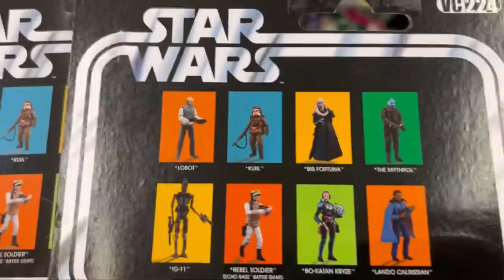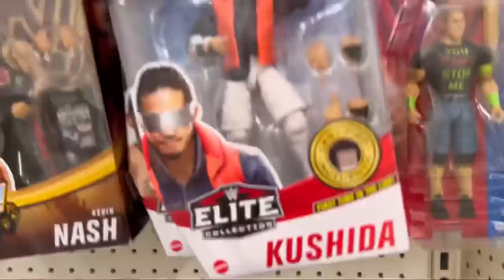Toy Hunt: New Star Wars! Target Clearance Figures! Christmas Toy Aisle Massacre?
My mercari sign up link: Sign up for Mercari and get up to $30.

The hunt continues! Toy hunt! This time we hit Winchester VA also local Walmart to try and find some plastic goods. We come up with some wins! This was a fun one. Love when we find the goods!!

Also it’s the day after Christmas!

Toy Hunt! Huge Score! New Marvel Legends! Star Wars! WWE! MOTU!

Still looking for:
Marvel legends what if wave
Marvel legends Disney plus vision
GI Joe Cobra Island
WWE elite
Aew unrivaled
Transformers
Marvel Legends
Lightsabers
Movie props
Helmets
Books
Anime toys
Mezcos
Hot toys
PS5
Super 7
Target exclusives
Dc Multiverse
Diamond gallery PVC
NECA
batman
superman
the joker
Transformers
Gargoyles
Age of apocalypse
ashoka mug
TMNT!
TIGATRON!

neca tmnt, mezco, netflix, daredevil, house of x
"McDonald's POKEMON CARDS", NECA turtles in disguise, NECA TMNT, toy hunting, toy adventure
Bad batch
Star Wars black series
Droids
Need
Geek
Fun
"Pokemon cards McDonald's"